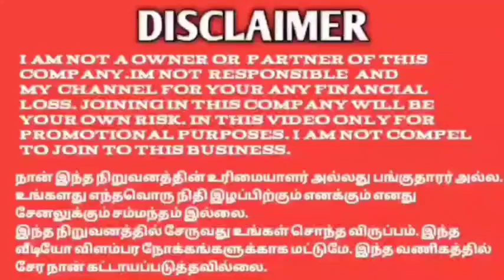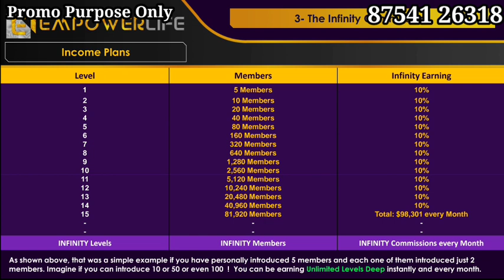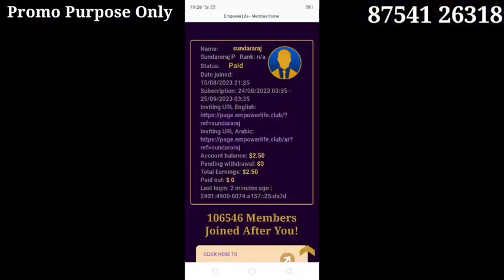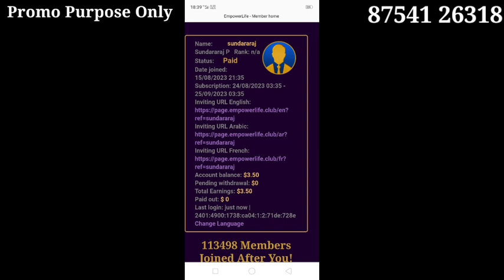EMPOWER LIFE NON WORKING MONTHLY INCOME 4096$ 8754126318 NO NEED REFFERAL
YouTube promotion
PDF work

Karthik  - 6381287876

#100%passiveincome
tron cryptocurrencytamil,
bitcoin cryptocurrencytamil,